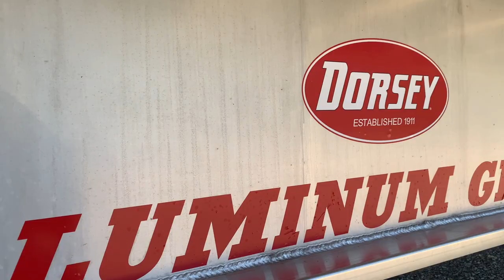Dorsey All Aluminum Drop deck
What's not to love about this All Aluminum Drop Deck? If you want Tier 1 quality at Tier 2 pricing you are in the right spot.